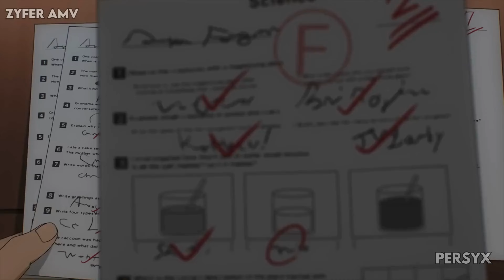Spy x Family「AMV」- Samba no Sekai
► Original AMV: 「Spy x Family「AMV」Alone ᴴᴰ / @zyferedits

*Todos los derechos pertenecen a sus respectivos propietarios*